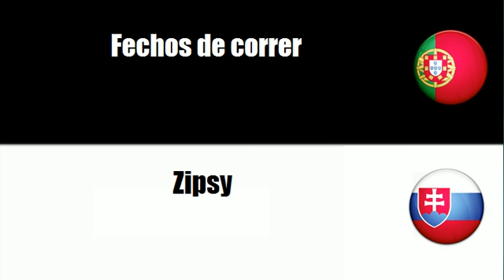Aprenda vocabulário Eslovaco # Tema = Fechos vestuário)